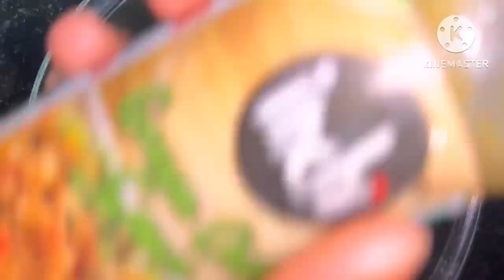రెస్టారెంట్ స్టైల్ లో చికెన్ పకోడా ఈజీగా ఇంట్లోనే| restaurant style lo chicken pakoda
రెస్టారెంట్ స్టైల్ లో చికెన్ పకోడా |Restaurant style lo chicken pakoda